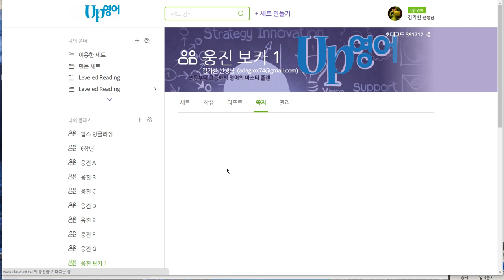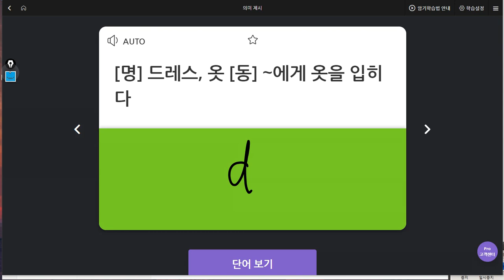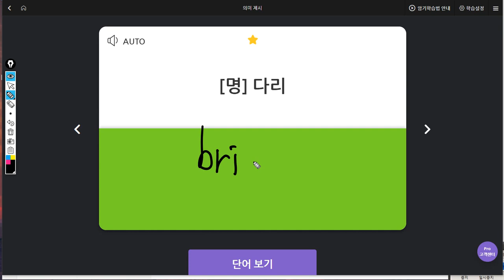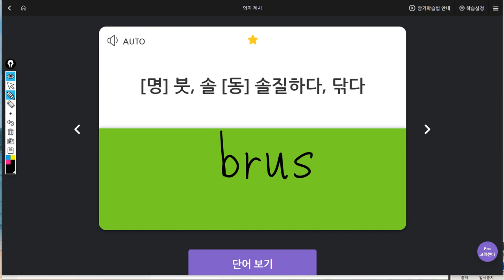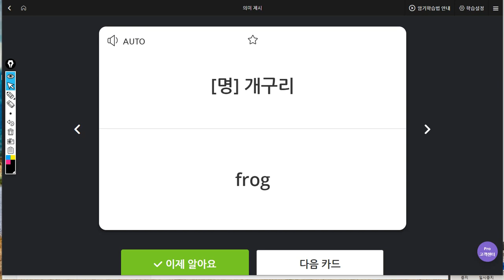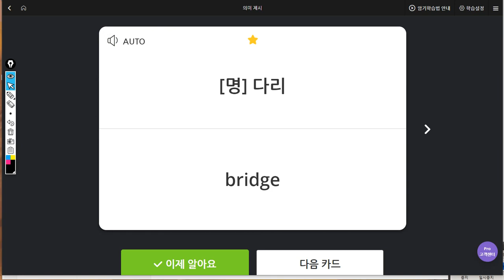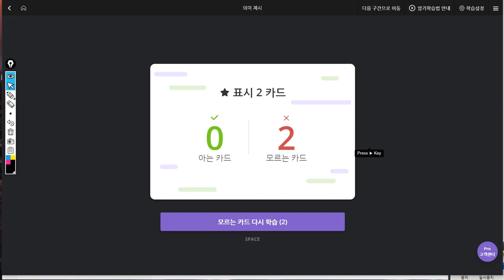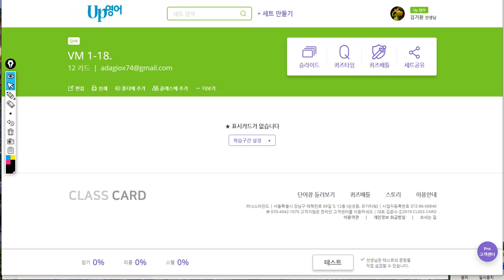백민준 2019 07 16 일대일